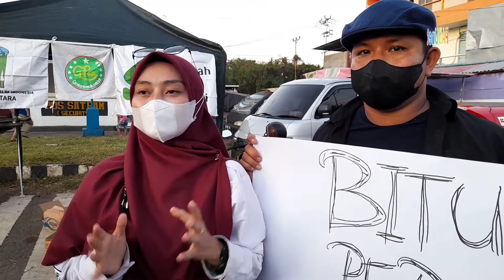Kesatuan Aksi Mahasiswa Muslim Indonesia (KAMMI)Kota Bitung Galang Dana Peduli Semeru.